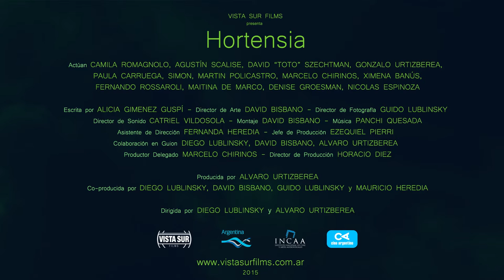Trailer Hortensia (ENGLISH SUBTITLES) 30 06 15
by Diego Lublinsky  & Álvaro Urtizberea (2015-90 min)

SYNOPSIS

It’s December, Hortensia’s (22) father is electrocuted when he opens the refrigerator door. On the last day of the year she is fired from work. That same night, she discovers that her boyfriend is cheating on her with her best friend. Alone and anxious, she finds a letter she wrote when she was fourteen. It reads: “Goals for Happiness: to marry a boy who is blond like my father and to design the most beautiful shoe in the world.”  Her life suddenly regains meaning and she immediately makes decisions to fulfill her objectives. Unable to find solutions, things will only get worse while she fails to listen to her true self.

MAIN CAST

 Hortensia Camila Romagnolo
 Ismael         Agustín Scalise
 Marcos         David “Toto” Szechtman
 Mr. Augusto Gonzalo Urtizberea
 Lucila          Paula Carruega

DIRECTORS Diego Lublinsky  & Álvaro Urtizberea
PRODUCER Álvaro Urtizberea
CO-PRODUCERS Diego Lublinsky, David Bisbano, Mauricio Heredia, Guido Lublinsky
Screenplay Alicia Giménez Guspí
Art Director David Bisbano
Photography Director Guido Lublinsky (ADF)
Sound Director Catriel Vildosola
Edition David Bisbano
Music Panchi Quesada
Assistant Directors Fernanda Heredia
Line Producer Ezequiel Pierri
Collaboration Screenplay Diego Lublinsky, Álvaro Urtizberea, David Bisbano
Delegate Producer Marcelo Chirinos
Production Manager Horacio Diez

FULL CAST

 Hortensia Camila Romagnolo
 Ismael Agustín Scalise
 Lucila Paula Carruega
 Jerónimo Martín Policastro
 Military Shop Owner Marcelo Chirinos
  Marcos´ Mother Ximena Banús
 Marcos’ Father Fernando Rossaroli
 Neighbor Maitina De Marco
 Bárbara                      Denise Groesman
        Shoe-shop Owner Diego Lublinsky
 Inés Graciela Martinelli
 Hortensia´s Father Nicolás Espinosa
 Hortensia (child) Ana Rosenfeld
 Hortensia´s Mother Estela Kiesling
 Perroni (the dog) Simón
 Blond # 1 Federico Costa
 Blond # 2 Andrés Ciavaglia
 Jimmy Gianfranco Apóstolo
 Bar Waiter Martín Schuliaquer
 Drunk               Martín Feldman
        TV sports reporter # 1       Diego Lublinsky
 TV sports reporter # 2 Álvaro Urtizberea
 Announcer advertising        Xenia Ricas

FULL CREW

DIRECTORS Diego Lublinsky
Álvaro Urtizberea
PRODUCER Álvaro Urtizberea
CO-PRODUCERS Diego Lublinsky
David Bisbano
Mauricio Heredia
Guido Lublinsky
Edition David Bisbano
Music Panchi Quesada
Collaboration Screenplay Diego Lublinsky
Álvaro Urtizberea
David Bisbano

Camera David Bisbano
First Assistant Camera Mauricio Heredia
Foreman lights Santiago Tróccoli
Electrician Mariana Cunillé
Digital Backup Assistant Julia Portanier
Direct Sound Mercedes Tennina
Boom Operator Andrés Polonksy
Costume Marcela Tazzioli
Assistant Costume Camila Castro Grinstein
Set Design Assistant Ana María Caputo
Stagehand Sergio "Coco" Ozuna
Makeup and Hair Design Norberto Juárez
Hairdresser Patricia Rego
Assistant Makeup Marisa Hebe Correa
Continuist Jonatan Olmedo
Directors Novice Assistant Soledad Mariel Fernández
Directors Novice Assistant  Sofía Sauval
Production 1st Assistant Martín Schuliaquer
Production 1st Assistant Martín Feldman
Production 2nd Assistant Paz Scafú
Production 2nd Assistant Cecilia Pisano
Editing Assistant Sofía Szelske
Bourgogne University (France) Hélène Monin

TECHNICAL INFORMATION

Genre: Fiction – Comedy Color: Color
Projection Format:  DCP Length: 90 minutes
Shooting Format: DIGITAL Original Language: Spanish
Image Format: 1:85 Subtitles: English

INTERNATIONAL SALES COMPANY
M-appeal world sales UG
Prinzessinnenstr. 16
10969 Berlin
Germany